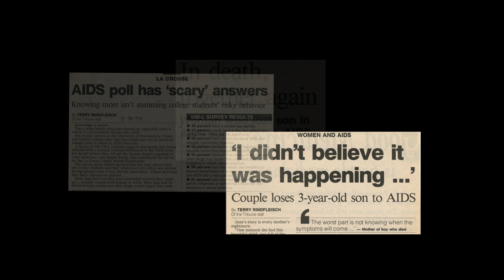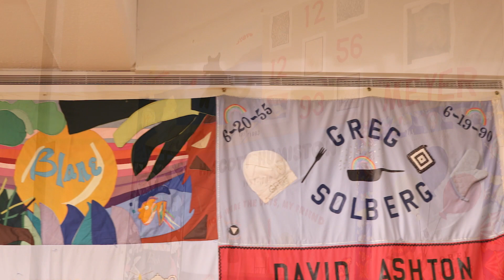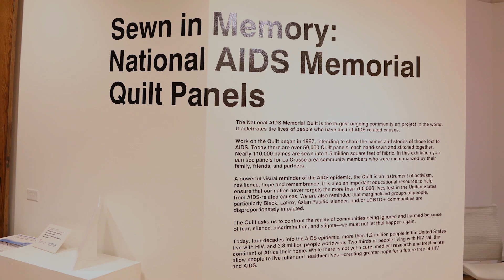UWL AIDS Memorial Quilt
National Aids Memorial Quilt Panels at UW-La Crosse

Some National AIDS Memorial Quilt Panels were on display as part of ArtsFest on the UW—La Crosse campus in February 2023. The display, “Sewn in Memory: National AIDS Memorial Quilt Panels” was a way to create awareness about the impact of the ongoing epidemic.

The theme of the 2023 Fest was “A Beautiful Remedy for Today,” showcasing the role of the arts in health and healing.

“It was breathtaking. The moment we were told they were here, we were so excited and came down to the first floor,” says UWL Junior Madison Atkinson. “It is the only space that has room to unfold them all.”

The National AIDS Memorial Quilt, with roughly 50,000 panels dedicated to more than 110,000 individuals, is considered the largest community arts project in history. The quilt shares the lives and stories of those we’ve lost to HIV/AIDS.

“You can look at every single quilt square online, but you don’t get the vastness of the size until you see it in person,” says UWL Senior Trinity Lee.

“If you were able to lay out all the blocks and panels it would stretch for 55 miles – thinking about how many people that means who have been lost to AIDS,” says UWL Junior Elisa Engman.